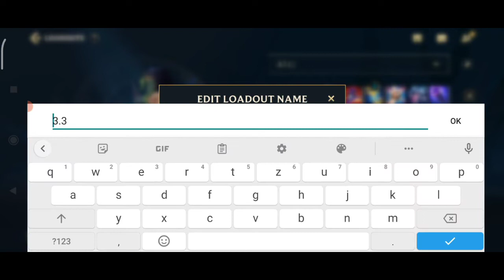Wild rift magyarul #110 Az eddigi legerősebb Akali build! 3.3